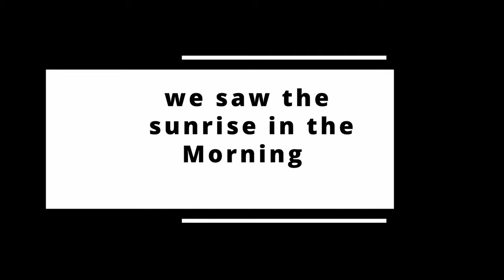kalsubai trailer kalsubai drone shot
kalsubai
kalsubai peak  is a good location trekking
 and camping
this is a highest peak a maharashtra
kalsubai is located near bari village